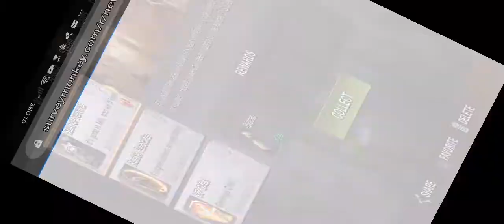State Of Survival Walkthrough 1